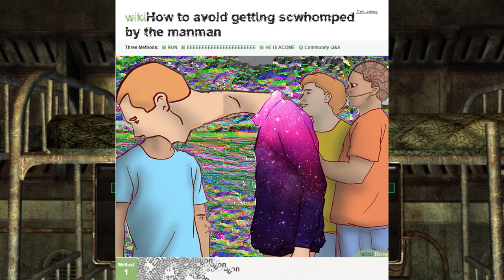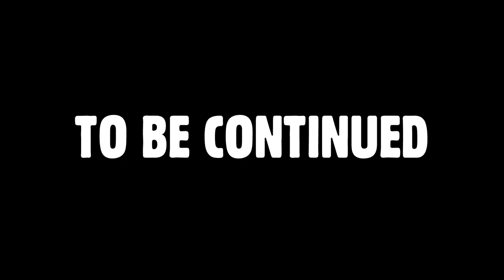Four Decent Friends Play Fallout: Beyond Boulder Dome - Part One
Dell Levi adventures into the Mojave looking for work. He gets in over his head when he is suddenly a mediator for two "warring" armies, and a errand boy for the Brotherhood of Steel.
Will he ever make it back to his father's farm in time for supper?